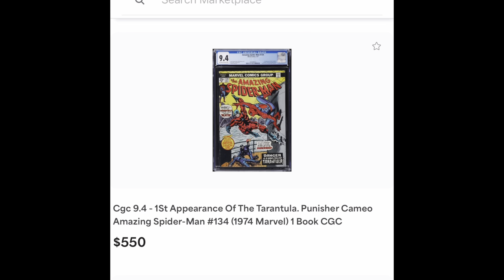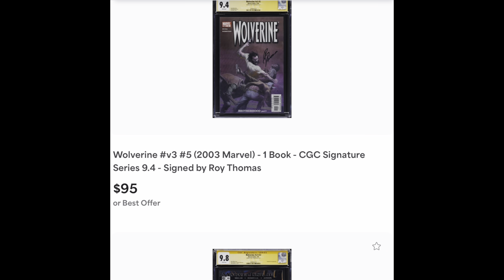GREEDY GOLDIN COMIC BOOK AUCTIONS TRIED TO BUY ME